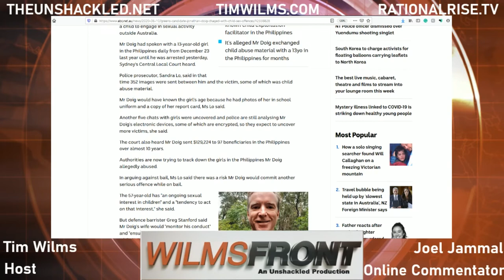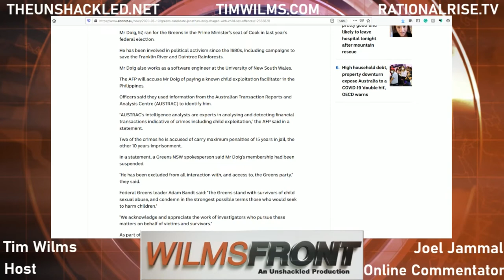The Destruction of Historical Statues and Arts with Joel Jammal - WilmsFront Feature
In this WilmsFront Feature for The Unshackled back due to popular demand is Joel Jammal who speaks with Tim about the latest demand of Black Lives Matter and Antifa to tear down statues of historical western figures due to their associations with past racism and the slave trade. Even history's most successful anti-fascist Winston Churchill is not safe.

Another side development of the Black Lives Matter protests has been cancel culture reaching a new level. Classic British comedy Little Britain has been pulled from all streaming services for blackface and yellowface. HBO Max has pulled Hollywood classic Gone with the Wind. Paramount TV has cancelled police reality TV show Cops.